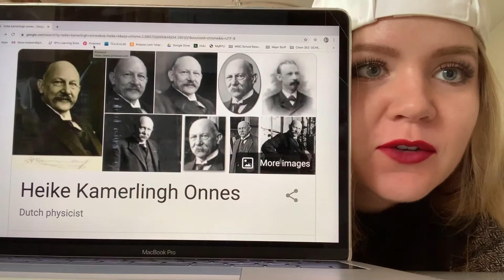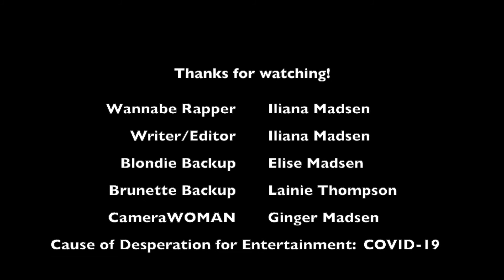Superconductivity Music Video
PHYSICS 106 Superconductivity Music Video
Thank you to my beautiful family for all of your help!

Parody of Ice Ice Baby by Vanilla Ice

Lyrics below:

Yo, resistance, let’s stop it

Superconductivity
Superconductivity
All right stop
Put that pen down and listen
Heike Kamerlingh Onnes had inventions
chill stuff, so electrons flow freely
No more resistance he was like “really?”
Will they ever stop?
Yo, that’s a NO
No energy loss, just go
Electrons can go forever they straight up fly
They make a Cooper pair so atoms pass them by

Freeze
And you’ll make a latticework
Electrons won’t stop this ain’t a physics quirk
Current, and voltage don’t matter a bit
Make it cold, make the tempuhture fit
Freeze it don’t heat it
The atoms make way
Just reach critical temp
This ain’t no play,
Resistance was a problem
Yo we solved it
Make it real cold so we can resolve it

Superconductivity, electrons
Superconductivity, electrons
Superconductivity, electrons
Superconductivity

You think, “why do I need to know this?”
Other than to satisfy your feelings of curious
Super-conductors makin MRI’s work
That’s totes not the only perk
Along with making pics of your brain
Superconductors make floating trains
Conductors and trains
This is a super cool concept
Physics is dope, and you wanna learn, more bout
Superconductors, they play with your brain
They are kinda ninja, so cool
Physics students like “dang”
If physics were a drug
It’d be OTC
Superconductors save the day
On this project i’m working for an A

Superconductivity, electrons
Superconductivity, electrons
Superconductivity, electrons
Superconductivity, electrons